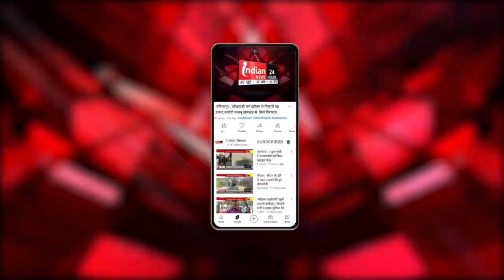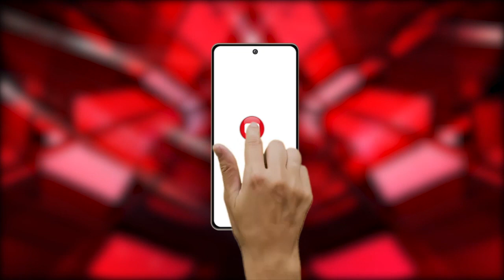कवर्धा : आदिम जाति विकास विभाग द्वारा दो दिवसीय "स्वास्थ शिविर" का किया आयोजन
Indian News : आदिम जाति विकास विभाग द्वारा छत्तीसगढ़  के कबीरधाम जिले में निवासरत विशेष पिछड़ी जनजाति के स्वास्थ्य परीक्षण के लिए विकासखण्ड मुख्यालय बोड़ला में दो दिवसीय स्वास्थ शिविर का आयोजन किया गया
शिविर मे बोड़ला और सहसपुर लोहारा विकासखण्ड में निवासरत बैगा जनजातियों का स्वास्थ्य परीक्षण किया गया। शिविर के अगले दिन पंडरिया विकासखण्ड में निवासरत बैगा जनजातियों का उपचार किया जाएगा। स्वास्थ्य परीक्षण में बैगा जन जातियों को उनके गांव से स्वास्थ्य शिविर स्थल तक लाने- ले जाने की निःशुल्क व्यवस्था की गई है। शिविर के माध्यम से बोड़ला और लोहारा के मरीजों का बेहतर स्वास्थ्य उपचार किया जा रहा है। विशेष स्वास्थ्य शिविर में राज्य और जिले के विशेषज्ञ डॉक्टरों द्वारा निःशुल्क ईलाज और दवाई का वितरण किया गया।अब तक करीब 500 से अधिक बैगा जनजातियों महिला- पुरूष और बच्चों का पंजीयन करा कर ईलाज करवा लिया गया है।

Our Links